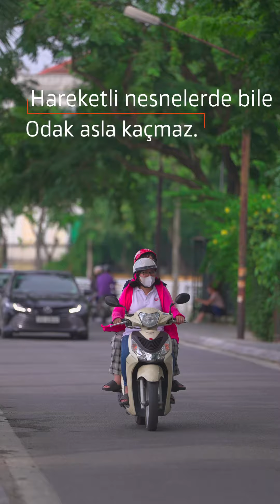Herkesin kullandığı o lens 📸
En sevilen, en çok tercih edilen lens neden 50mm ? Tarihte en çok satılan lens açısı olan 50mm nin sırrını anlatıyorum